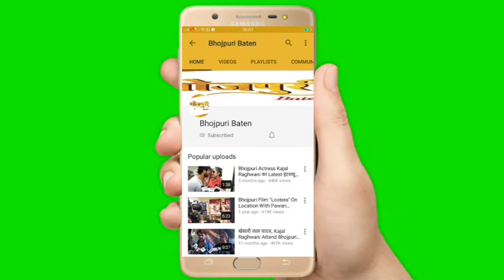Sweety Singh | Holi Celebration Party 2020 | Ritesh Pandey होली मिलन समारोह